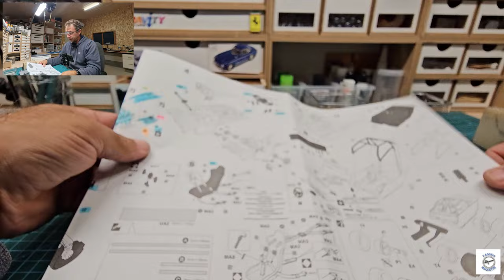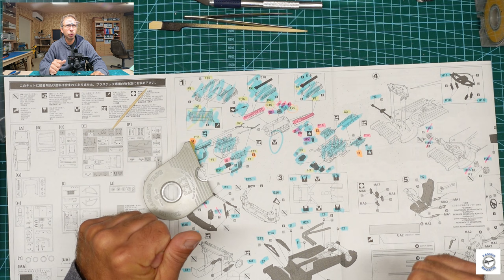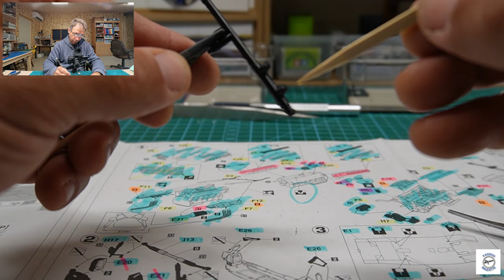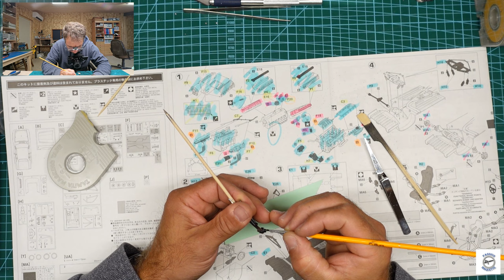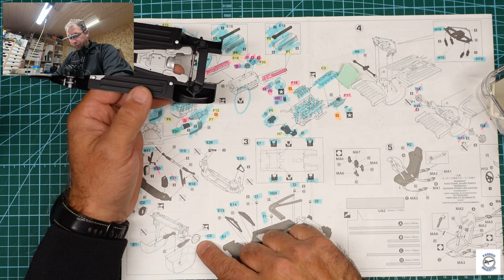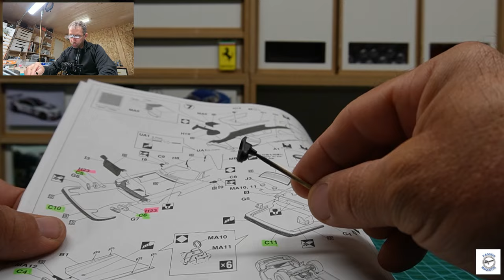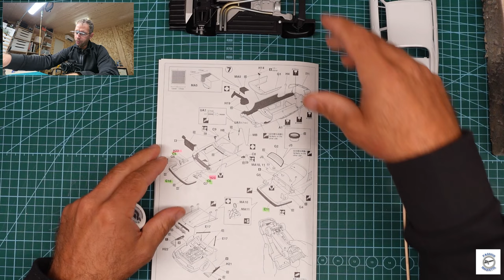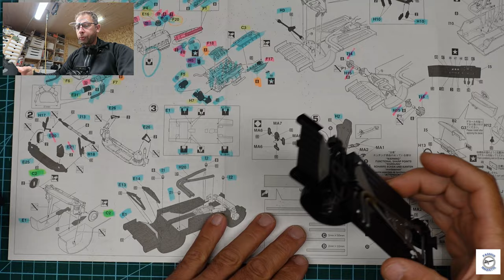JAGUAR X-JS H.E TWR HASEGAWA N°3 Passion Maquette